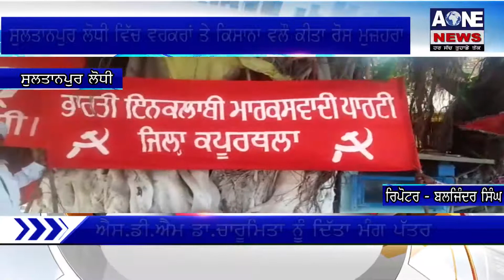Aone Punjabi News | Sultan pur Lodhi ਵਿੱਚ ਵਰਕਰਾਂ ਤੇ ਕਿਸਾਨਾ ਵਲੌ ਕੀਤਾ ਰੋਸ ਮੁਜ਼ਹਰਾ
Aone Punjabi News | ਸੁਲਤਾਨਪੁਰ ਲੋਧੀ ਵਿੱਚ ਵਰਕਰਾਂ ਤੇ ਕਿਸਾਨਾ ਵਲੌ ਕੀਤਾ ਰੋਸ ਮੁਜ਼ਹਰਾ

What'saap no.94784-84087